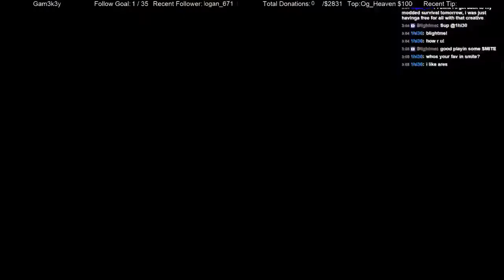How to Play WindWard - 2 / 16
Learning to Play Windward and I can say it was definitely an amazing game. I loved ever minute and will continue to play this.